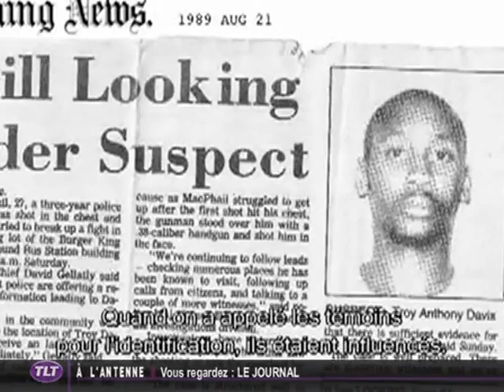Amnesty Toulouse contre la peine capitale pour Troy Davis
Sites webs/blogs, copiez cette vidéo avec le bouton "Intégrer" !
 Mobilisation d'Amnesty International International contre la condamnation à mort aux USA de Troy Davis